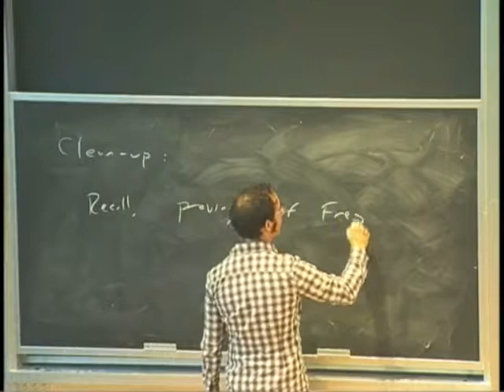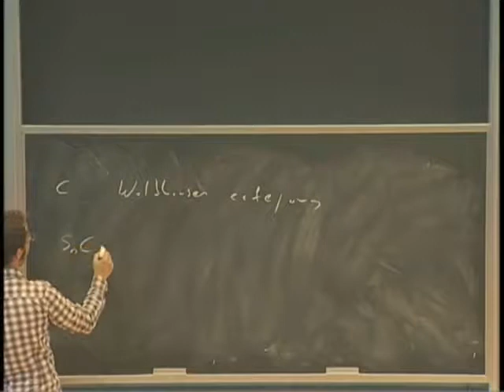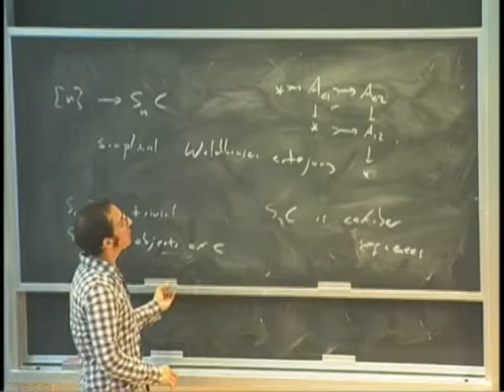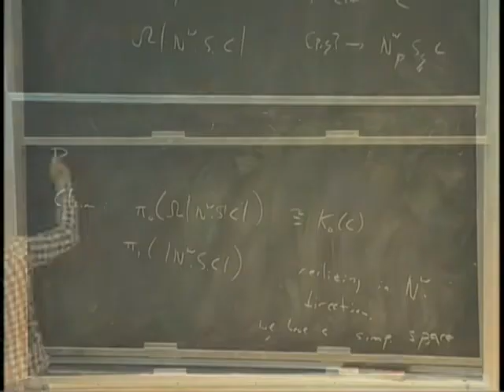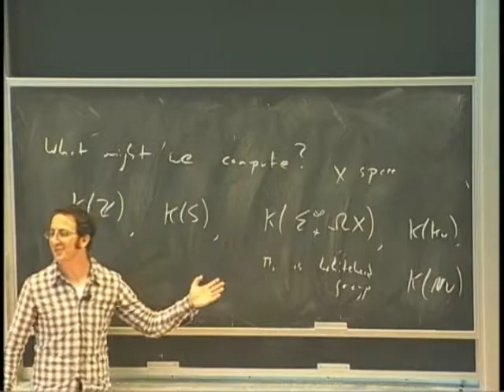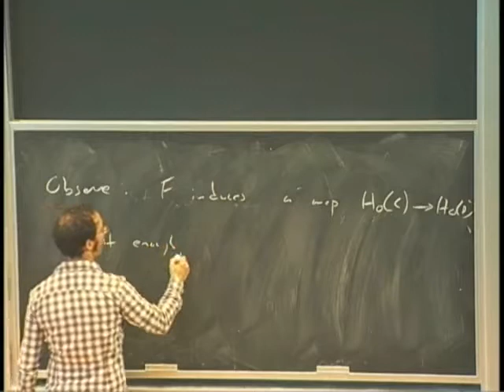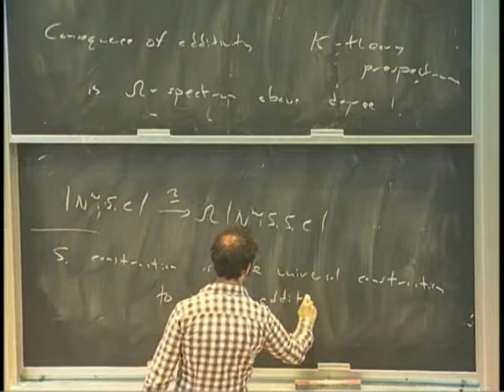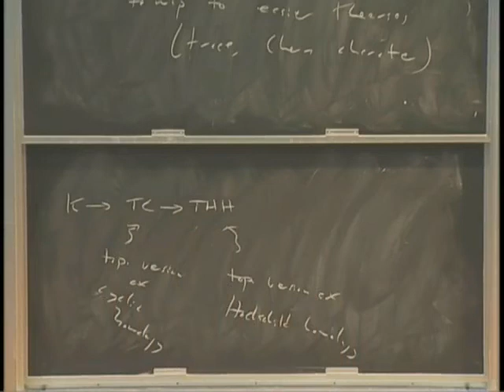Introduction to Algebraic K-Theory (Lecture 4)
I'm posting it because I found no introduction to algebraic k theory on YouTube. These lectures were given by Andrew Blumberg (UT Austin) at an MSRI graduate workshop on algebraic topology.